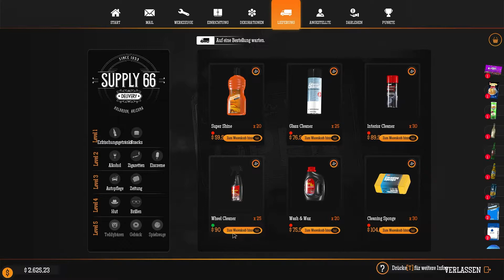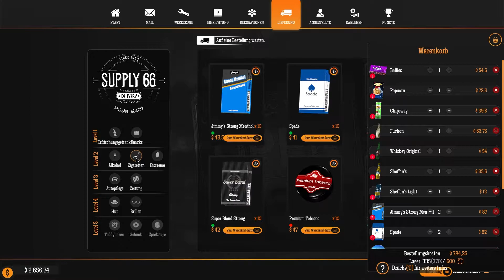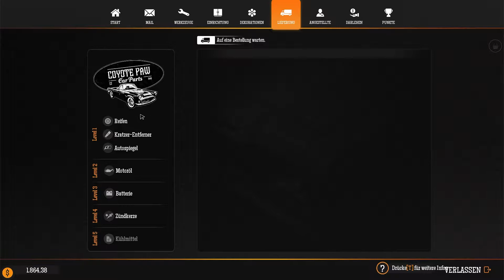Gas Station Simulator Deutsch | 14 | Lets Play | German / Deutsch Gameplay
Gas Station Simulator Deutsch

Ein neues  Let's Play/ Gameplay von Gas Station Simulator  ( Tankstellensimulator )auf meinem Kanal.

Kaufe eine verlassene Tankstelle und baue sie wieder auf. Renoviere, rüste sie aus und erweitere die Dienstleistungen, die du deinen Kunden anbietest.

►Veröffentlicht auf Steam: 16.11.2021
►Entwickler: DRAGO entertainment
►Publisher: Movie Games S.A., HeartBeat Games
►Genre: Simulation, Indie, Wirtschaftssimulation, Basenbau